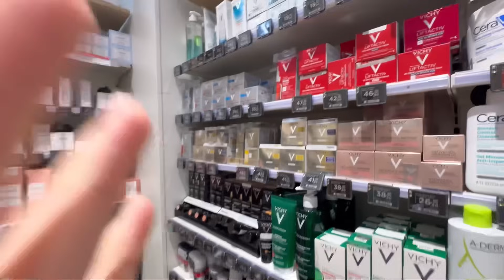Diário da Romagaga - passada que tem limão brasileiro no mercado francês 😱